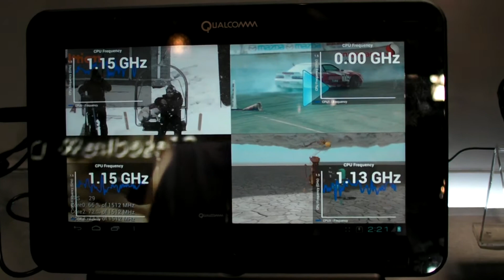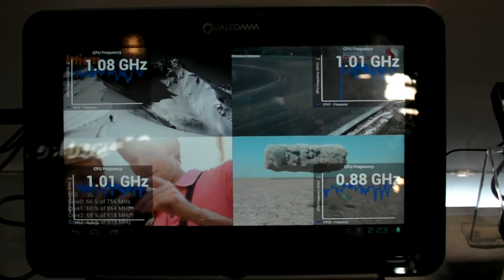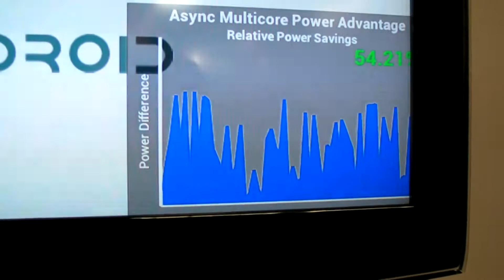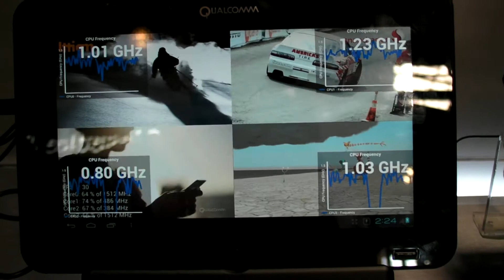Qualcomm quadri core